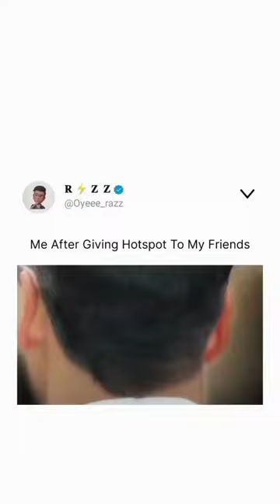aesthetic song 😜|funny 😂meme